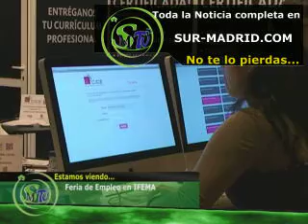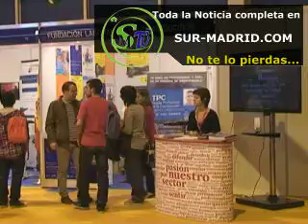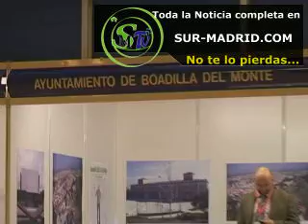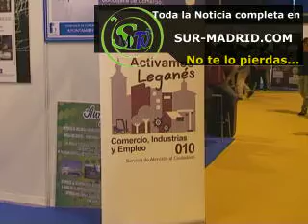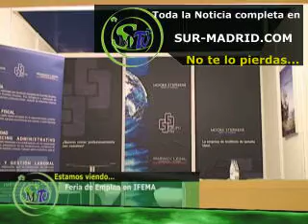15-03-12 Feria de Empleo en IFEMA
15-03-12 Feria de Empleo en IFEMA Es una noticia ofrecida por Sur-Madrid televisión la primera televisión local por Internet